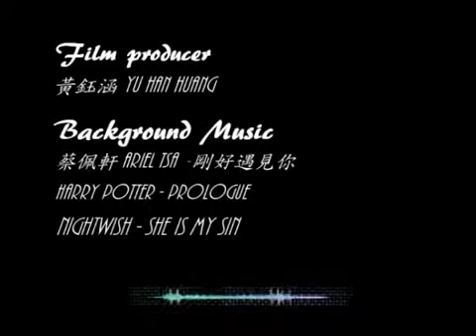退輔會職業訓練中心106年下餐飲廚藝管理C班 生活學習剪影